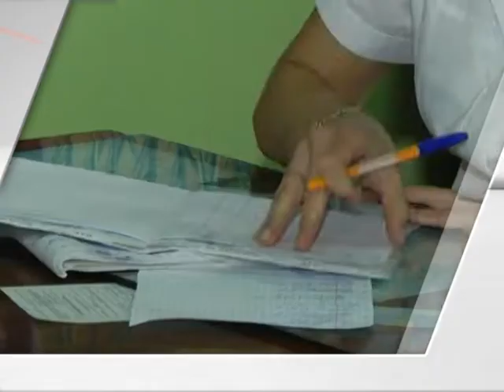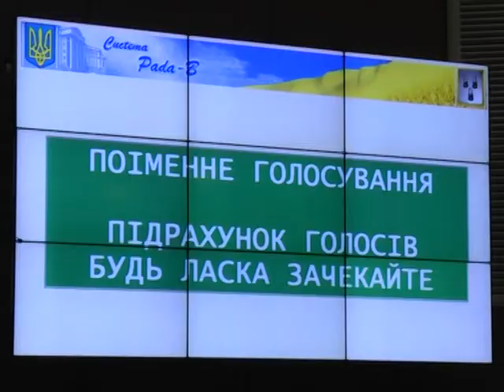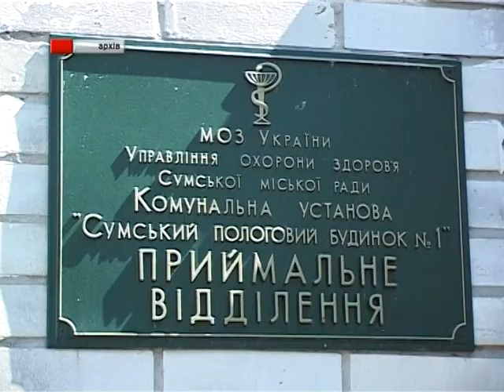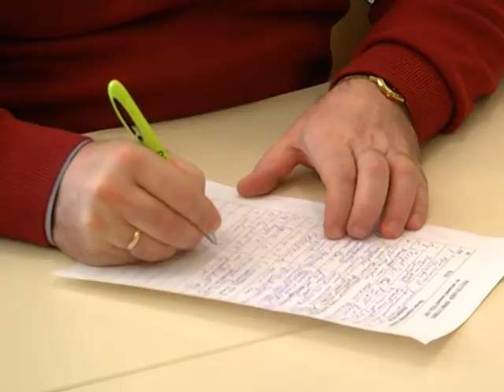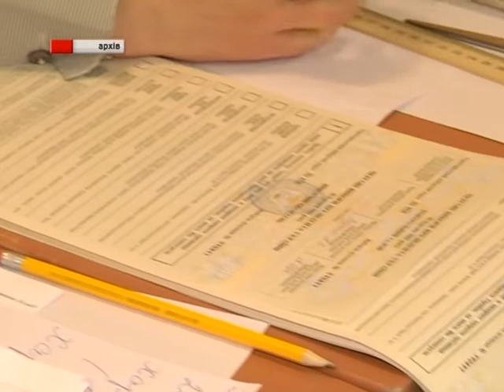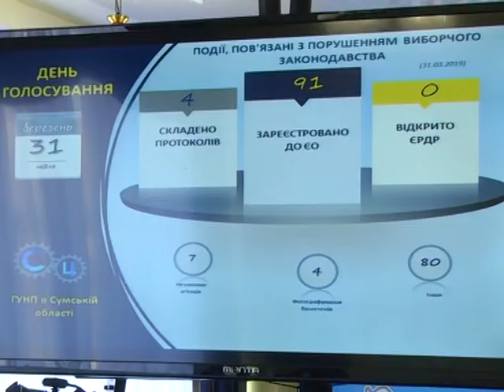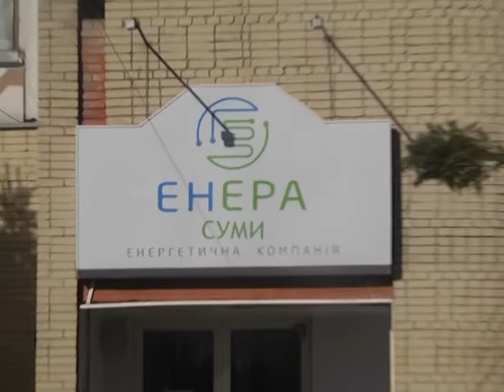Новини 03 квітня 2019